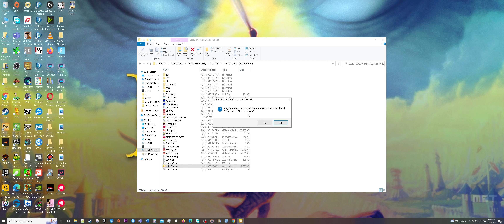[ULTRAWIDE] Lords of Magic Special Edition (How to GOG Setup Installation + Uninstall)